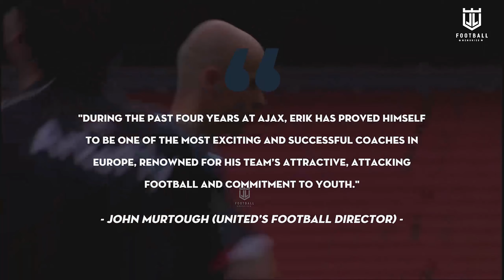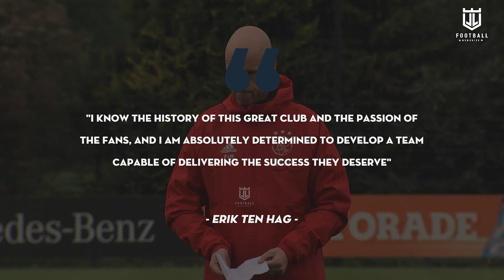Erik ten Hag announced as Manchester United manager | Football Memories.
English Premier League side Manchester United have named Erik ten Hag as the club's next manager.
The Dutchman will take over from the end of this season until June 2025, with the option to extend for a further year.

ABOUT MY CONTENT :
All information is taken from internet and other sources.
All the videos on this channel are made by myself .
I do not allow my content to be used without our permission.